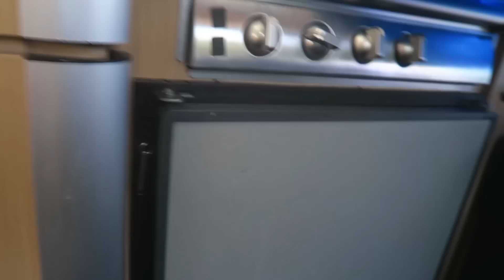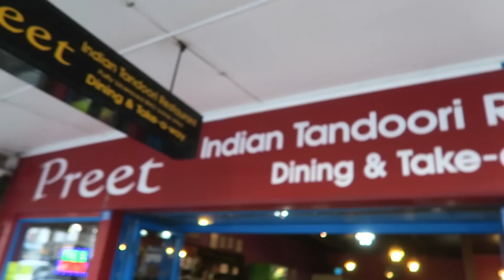BEST SLIP 'N SLIDE EVER!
DAY 703 //  19TH JANUARY 2015

Music wanted!!